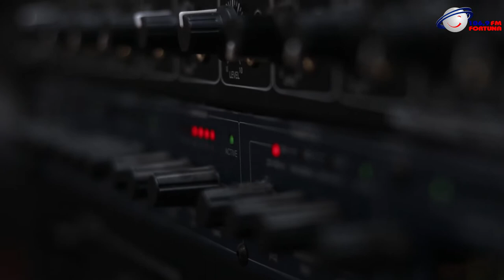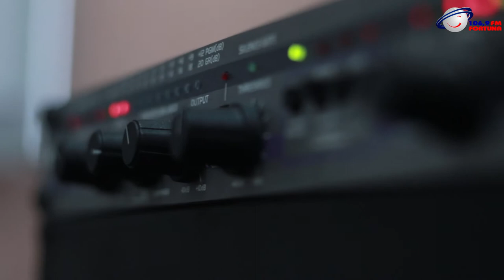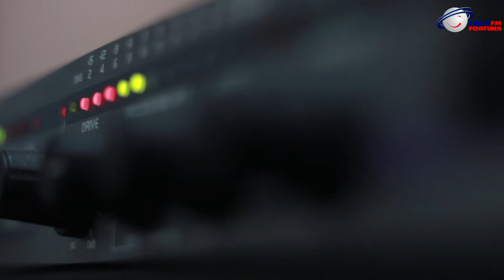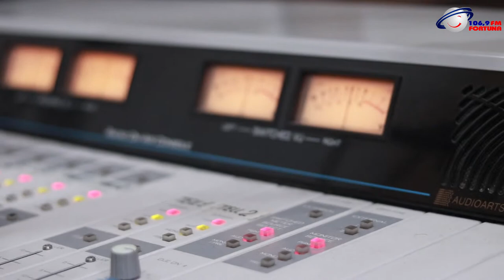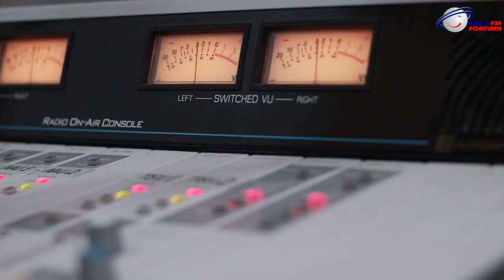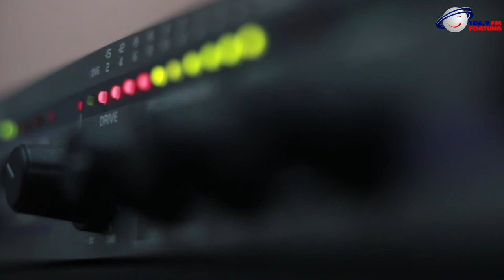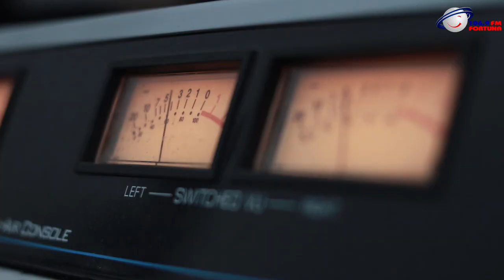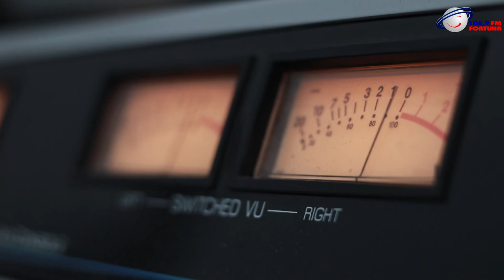Art FM - ნუკრი კაპანაძე